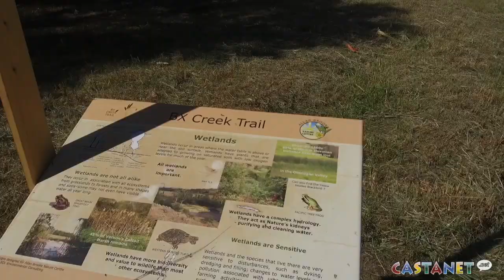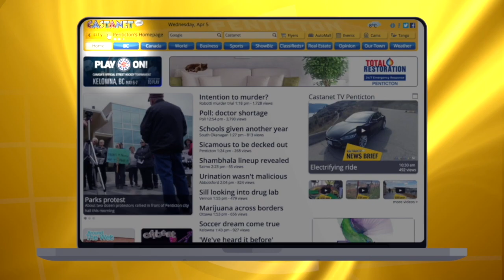BX Creek road work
This video is about BX Creek road work (Darren Handschuh)